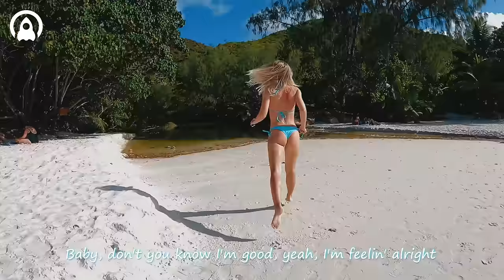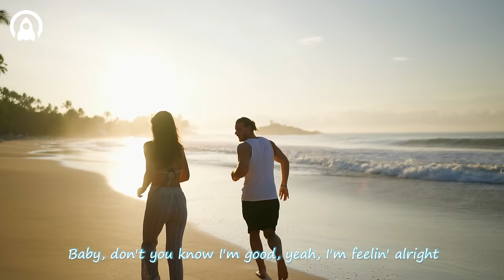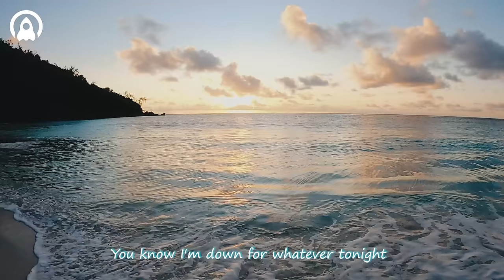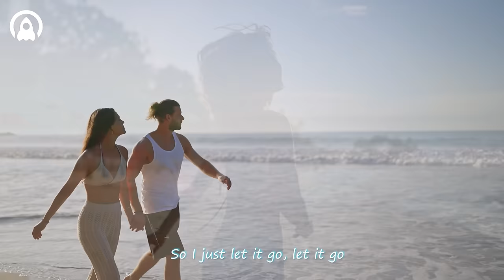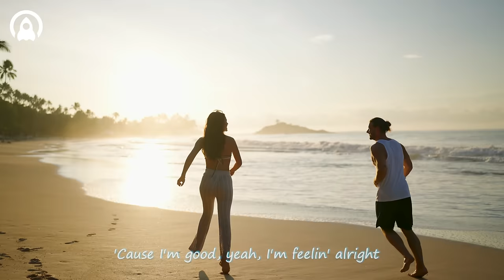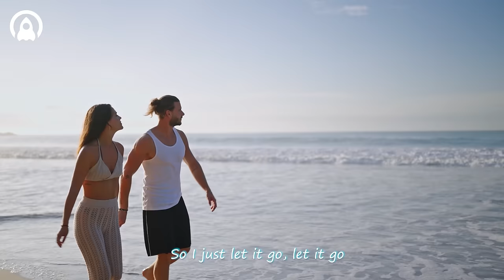4K Summer Mix 2023 🍓 Best Of Tropical Deep House Music Chill Out Mix By Deep Space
4K Summer Mix 2023 🍓 Best Of Tropical Deep House Music Chill Out Mix By Deep Space
4K Summer Mix 2023 🍓 Best Of Tropical Deep House Music Chill Out Mix By Deep Space
4K Summer Mix 2023 🍓 Best Of Tropical Deep House Music Chill Out Mix By Deep Space

00:00 Dj Alex Man, Dj Diac, HALUNA - I’m Blue
03:11 Nito-Onna, LexMorris - 10 35
05:55 Twin & Elise Lieberth - In The End
08:45 LexMorris, HALUNA - Summertime Sadness
11:26 Veronica Bravo, Le Bober - Faded
14:11 Cale, HALUNA - A Sky Full Of Stars
17:15 Cale, HALUNA - Hymn For The Weekend
19:50 Alosa, Janet Tung - Starboy
22:12 Titov, Rachela - Titanium
25:05 Twin, Jessica Chertock - Habits
27:34 Dj Diac, Janet Tung - Don’t Blame Me
30:29 PHURS, Britt - Teenage Dream
33:05 PHURS, B. Martin, Capri Everitt - Solo
35:34 Stayer, Alosa, Britt - Memories
38:06 Badscandal - Another Love
40:09 Harddope, LexMorris, Veronica Bravo - Flowers
42:24 Magic Juice - Find You Now
45:17 Max Martis, HALUNA - California Dreamin
47:54 PHURS, Veronica Bravo - Faded
50:20 Twin, Jessica Chertock - Love Me Like You Do
53:28 Cale, Jessica Chertock - In My Place
55:57 Elise Lieberth, Le Bober - Anti-Hero
58:36 Twin, Britt - Someone Like You
1:01:26 Max Martis, Veronica Bravo - The Scientist
1:04:02 LexMorris, Michelle Ray - What Is Love
1:06:56 Le Bober, Polly Belycee - Kill Em With Kindness
1:09:29 Cale, Veronica Bravo - Something Just Like This
1:12:55 HALUNA, PACANI - Lost On You
1:15:33 Dj Goja, Magic Phase - Calm Down
1:18:35 Cale, Britt - Roses
1:20:37 Dj Alex Man, Dj Diac, HALUNA - I’m Blue
1:23:48 Nito-Onna, LexMorris - 10 35
1:26:33 Twin & Elise Lieberth - In The End
1:29:22 LexMorris, HALUNA - Summertime Sadness
1:32:04 Veronica Bravo, Le Bober - Faded
1:34:48 Cale, HALUNA - A Sky Full Of Stars
1:37:53 Cale, HALUNA - Hymn For The Weekend
1:40:27 Alosa, Janet Tung - Starboy
1:42:49 Titov, Rachela - Titanium
1:45:43 Twin, Jessica Chertock - Habits
1:48:12 Dj Diac, Janet Tung - Don’t Blame Me
1:51:07 PHURS, Britt - Teenage Dream
1:53:43 PHURS, B. Martin, Capri Everitt - Solo
1:56:12 Stayer, Alosa, Britt - Memories
1:58:44 Badscandal - Another Love
2:00:47 Harddope, LexMorris, Veronica Bravo - Flowers
2:03:02 Magic Juice - Find You Now
2:05:54 Max Martis, HALUNA - California Dreamin
2:08:31 PHURS, Veronica Bravo - Faded
2:10:57 Twin, Jessica Chertock - Love Me Like You Do
2:14:05 Cale, Jessica Chertock - In My Place
2:16:34 Elise Lieberth, Le Bober - Anti-Hero
2:19:13 Twin, Britt - Someone Like You
2:22:03 Max Martis, Veronica Bravo - The Scientist
2:24:39 LexMorris, Michelle Ray - What Is Love
2:27:34 Le Bober, Polly Belycee - Kill Em With Kindness
2:30:06 Cale, Veronica Bravo - Something Just Like This
2:33:33 HALUNA, PACANI - Lost On You
2:36:10 Dj Goja, Magic Phase - Calm Down
2:39:12 Cale, Britt - Roses
2:41:15 Dj Alex Man, Dj Diac, HALUNA - I’m Blue
2:44:26 Nito-Onna, LexMorris - 10 35
2:47:11 Twin & Elise Lieberth - In The End
2:50:00 LexMorris, HALUNA - Summertime Sadness
2:52:41 Veronica Bravo, Le Bober - Faded
2:55:26 Cale, HALUNA - A Sky Full Of Stars
2:58:30 Cale, HALUNA - Hymn For The Weekend
3:01:05 Alosa, Janet Tung - Starboy
3:03:27 Titov, Rachela - Titanium
3:06:20 Twin, Jessica Chertock - Habits
3:08:49 Dj Diac, Janet Tung - Don’t Blame Me
3:11:44 PHURS, Britt - Teenage Dream
3:14:20 PHURS, B. Martin, Capri Everitt - Solo
3:16:50 Stayer, Alosa, Britt - Memories
3:19:21 Badscandal - Another Love
3:21:24 Harddope, LexMorris, Veronica Bravo - Flowers
3:23:39 Magic Juice - Find You Now
3:26:32 Max Martis, HALUNA - California Dreamin
3:29:09 PHURS, Veronica Bravo - Faded
3:31:35 Twin, Jessica Chertock - Love Me Like You Do
3:34:43 Cale, Jessica Chertock - In My Place
3:37:12 Elise Lieberth, Le Bober - Anti-Hero
3:39:51 Twin, Britt - Someone Like You
3:42:41 Max Martis, Veronica Bravo - The Scientist
3:45:17 LexMorris, Michelle Ray - What Is Love
3:48:11 Le Bober, Polly Belycee - Kill Em With Kindness
3:50:44 Cale, Veronica Bravo - Something Just Like This
3:54:10 HALUNA, PACANI - Lost On You
3:56:48 Dj Goja, Magic Phase - Calm Down
3:59:50 Cale, Britt - Roses